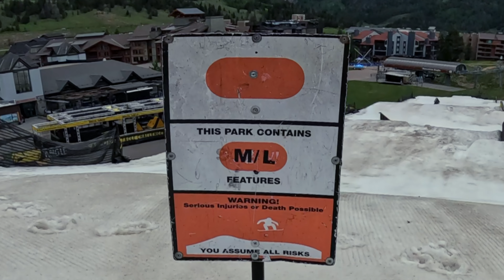🏂 Summer Snowboarding 2024 at Copper Mountain | Hike Park Highlights & Rail Slides 🌞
🏂 Summer Snowboarding Bliss at Copper Mountain | Hike Park Highlights & Rail Slides 🌞

Description: Join us on the last day of June for an unforgettable summer snowboarding session at Copper Mountain’s Hike Park! 🏔️ Experience the thrill of carving down the mountain, hitting the rails, and sliding into summer with style alongside JIBAL. Whether you’re a seasoned pro or just love the snow, this video is packed with adrenaline, tips, and breathtaking views that’ll make you wish it was summer all year round.

2. Snowboarding’s Last Stand: A Samurai and The Slingling

Snowboarding's Last Stand Paperback:

Snowboarding's Last Stand Hard Cover:

Snowboarding's Last Stand Ebook:

Snowboarding's Last Stand Audiobook

Dive into the thrilling world of "Snowboarding’s Last Stand: A Samurai and The Slingling," a gripping science fiction snowboarding novel penned by the one and only Trailer Tom! Join Ollie, a snowboarding samurai on a quest for redemption, and Misty, a fearless snowboarder and inventor, as they confront ancient traditions and battle powerful forces in an epic showdown against PINPIN's sinister influence.

Witness the intense rivalry with REDICE, the contender who lost the coveted title of the first chair lift rider on opening day to the cunning robot TT119. Together with MoLo, a Slingling from the shadows, Ollie and Misty forge an alliance to face an army of Slinglings and snowboard gangs controlled by the formidable TT119.

🤖🏂 Can Ollie and Misty unravel the layers of deception orchestrated by TT119 and break free from PINPIN's insidious control? Join the rebellion as they strive to shatter the grip of oppression and restore freedom to the snowboarding community!

🚀 Immerse yourself in a snowboarding saga like never before – "Snowboarding’s Last Stand" awaits!